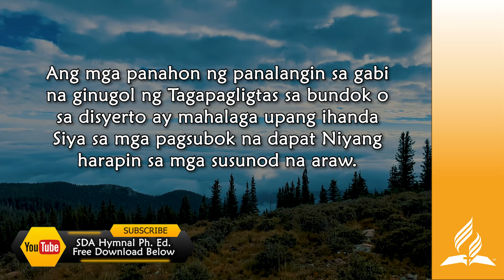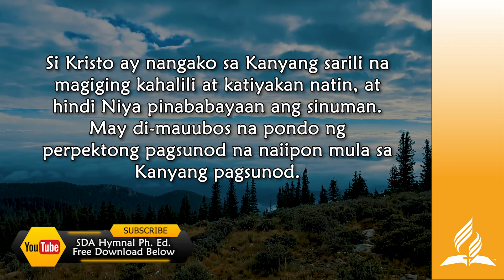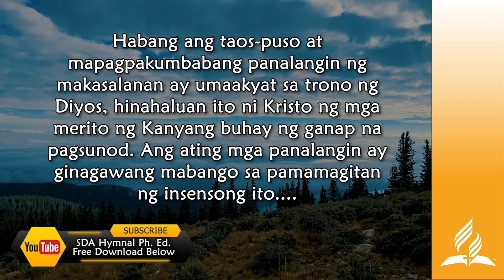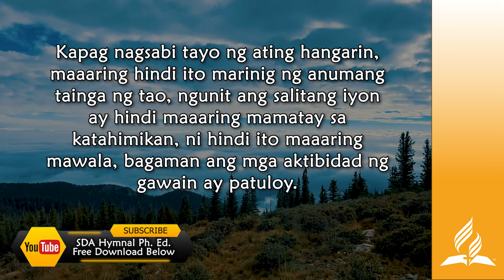Mar 3, Kalakasan sa Pamamagitan ng Pananalangin, Sa Mga Makalangit na Dako